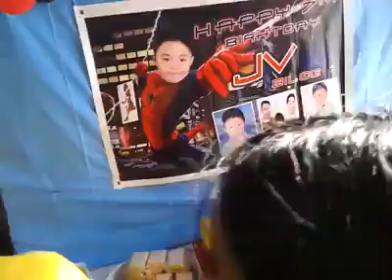Kainan na.. 🍲🥘🍝🍗🎂🍽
JV's 7th bday..2015